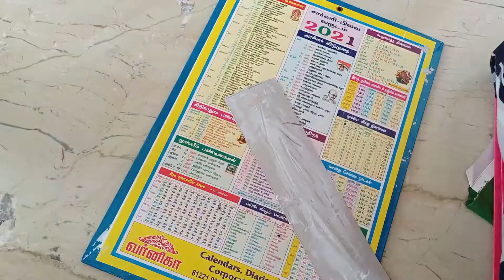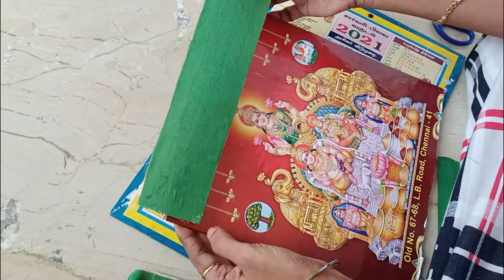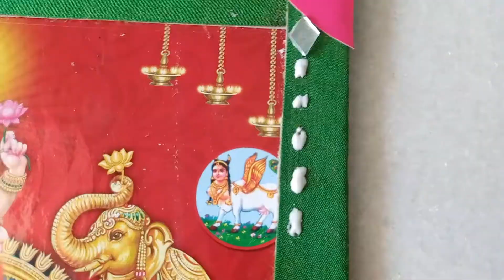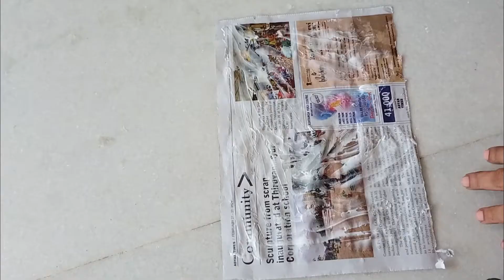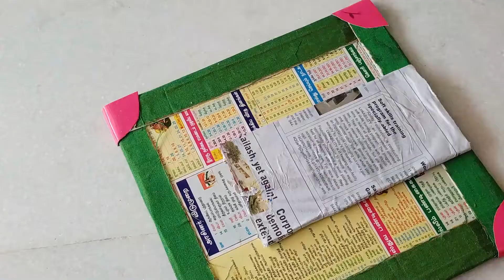பழைய சாமி காலண்டரை இனிமே,,, இப்படி செயிங்க | DIY craft from waste | pozhil en veedu